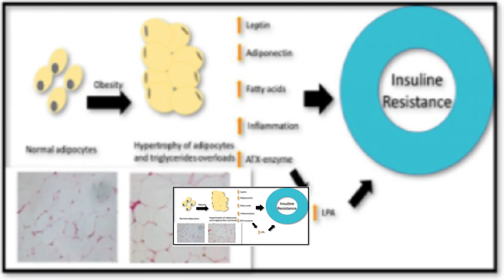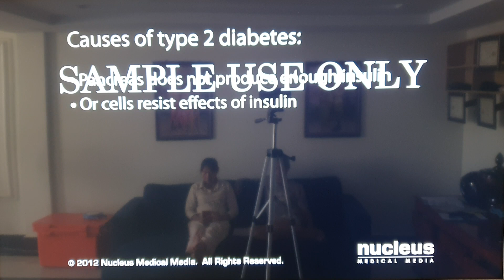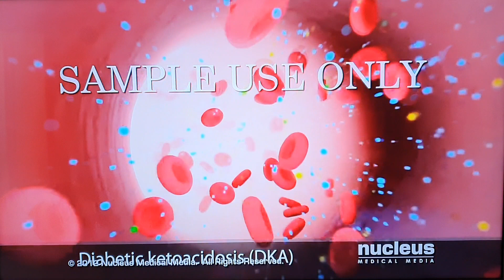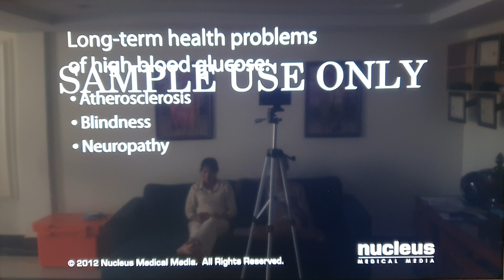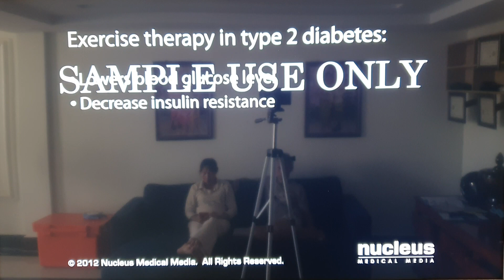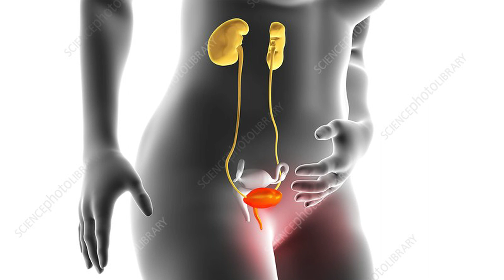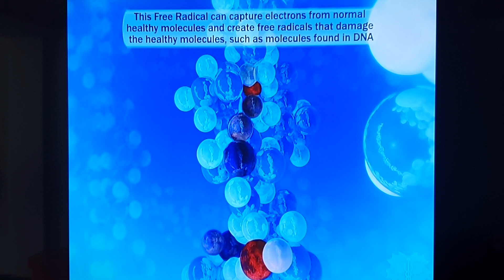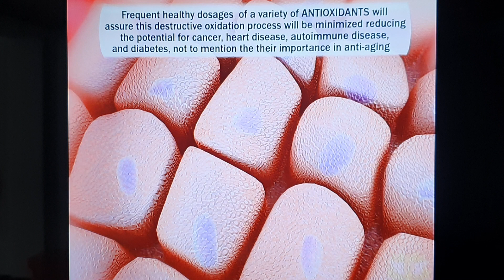Black garlic part 13-​របៀបធ្វើខ្ទឹមខ្មៅនឹងផលប្រយោជន៏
-​របៀបធ្វើខ្ទឹមខ្មៅនឹងផលប្រយោជន៏
-​ជួយព្យាបាលជំងឺ​ ខ្លាញ៉ក្បាលពេាះ
-​ជំងឺលើសជាតិស្ករ
-​ជំងឺលើសឈាម
-​ជំងឺដាច់សរសៃខួរក្បាល
-​ជំងឺស្ទះបេះដូង
-​ជំងឺក្រលៀន